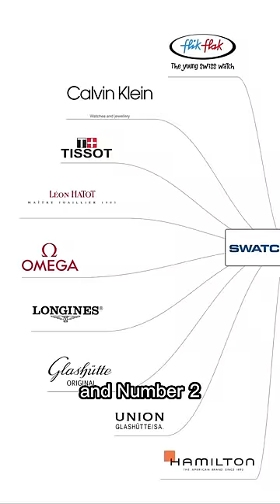Why isn't Apple Watch called iWatch? 🍎⌚️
There's iPhone, iPod and iMac, but have you ever wondered why we don't call the Apple Watch the iWatch? Here's a few reasons why including a major reason from Swatch Group's iSwatch product.